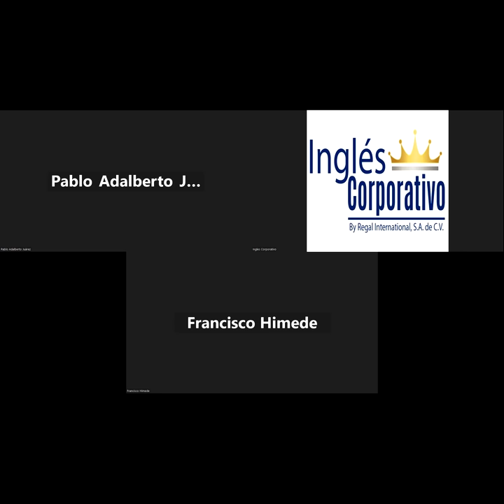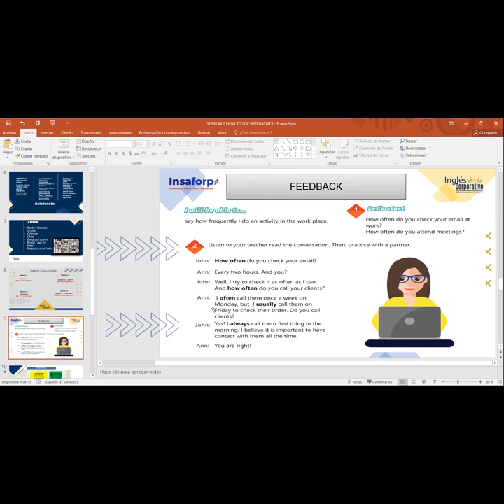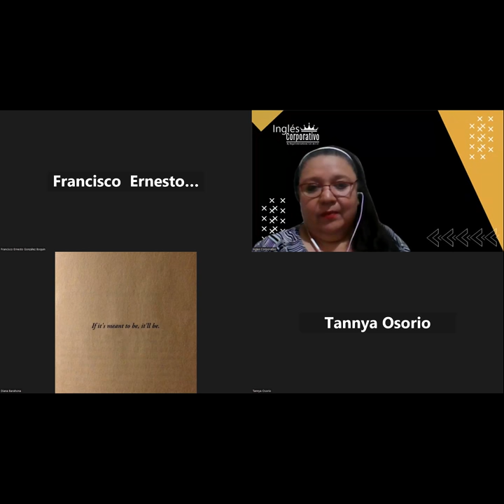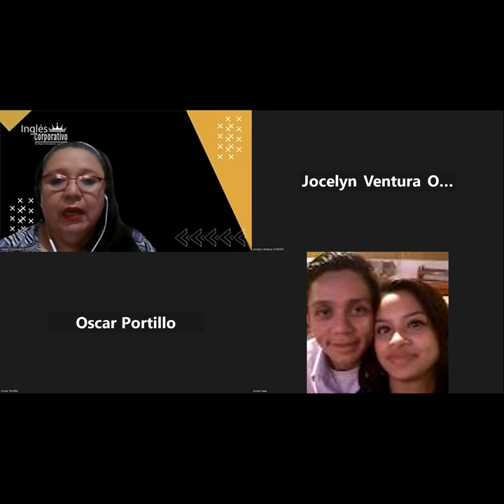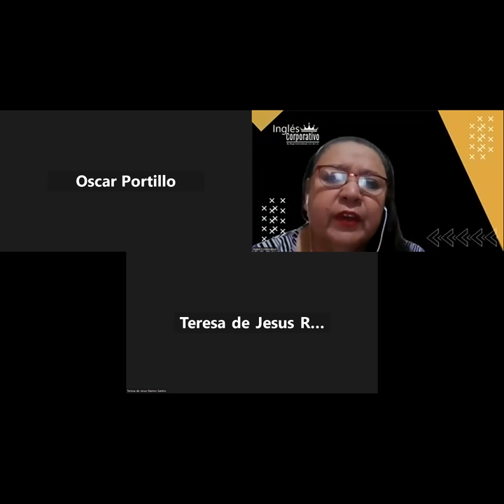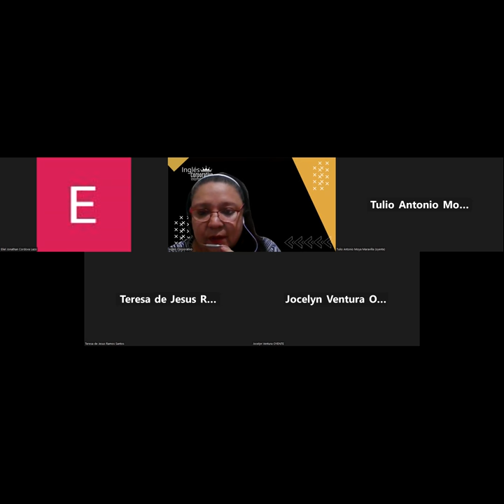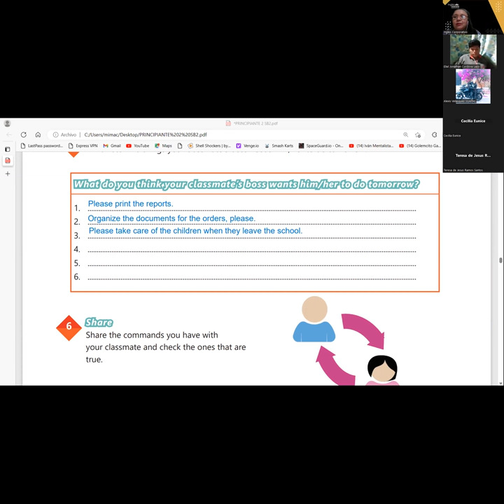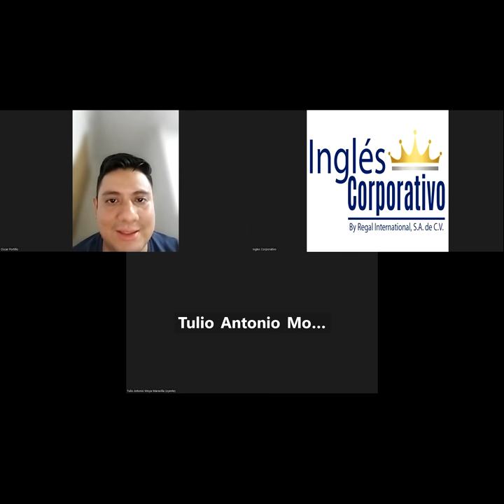SESION 7- 11-05-2023-29750-8048-0069/2023-CARBALLO-HOW TO USE IMPERATIVES